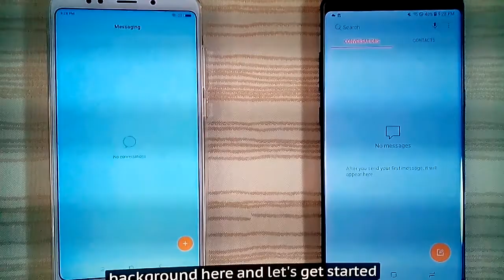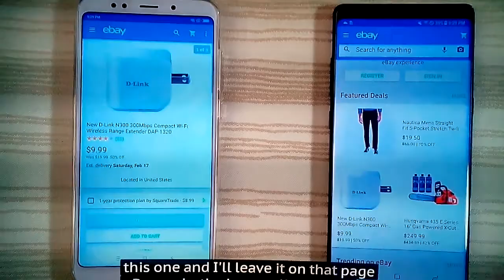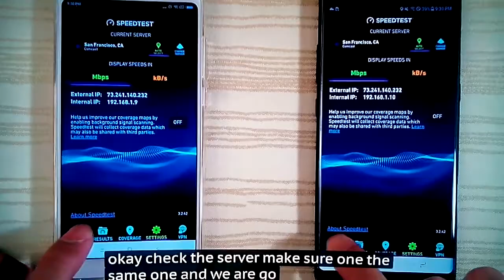Speed test between Galaxy Note 8 and Xiaomi Redmi Note 5 pro